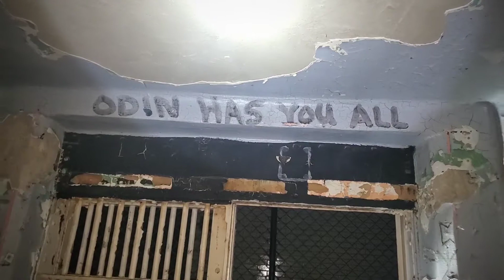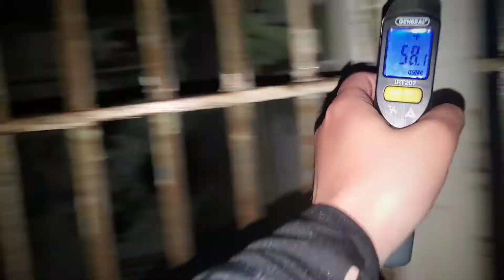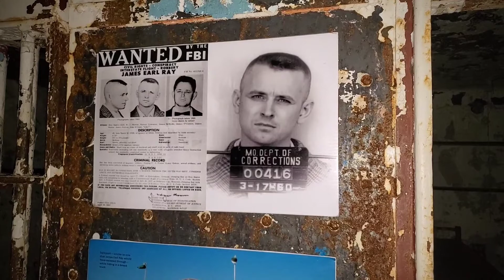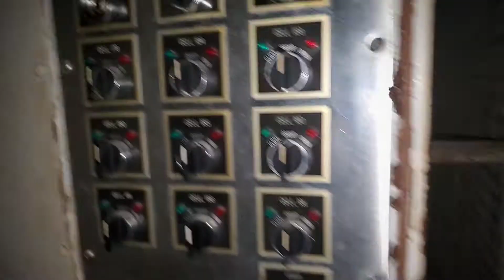Ghost Hunting the Missouri State Penitentiary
Exploring the paranormal with Savanna and Janie